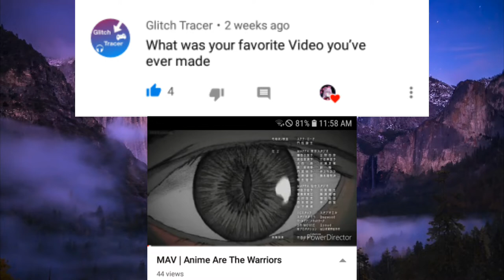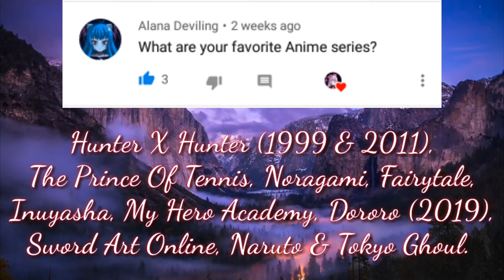Q & A (Answers #2)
Here are the answers to my Q & A. 😁
Sorry for taking so long for the answers. 😄😅

Apps Used

Kinemaster Diamond

Links

Videos

MAV | Could You Ever Imagine Anime

Editors

Powerdirector pro (no watermarks free)

Kinemaster Diamond [no watermarks free]

Filmorago Pro (no watermarks free)

Song